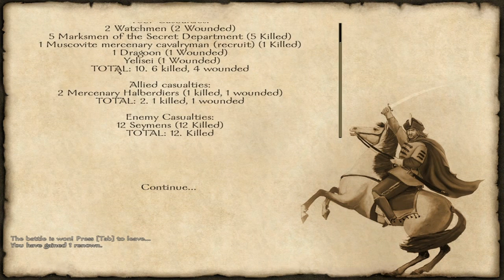Let's Play Mount & Blade: F&S 22 - Lots of Swedes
Why is finding people always so hard? :(